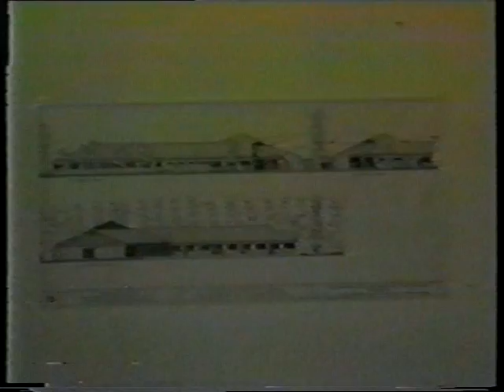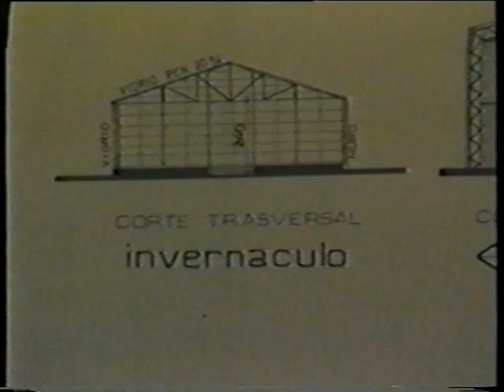PUBLICIDAD DE PROYECTO EMETA 1987/88 APROX.